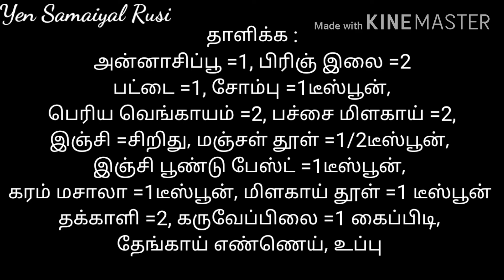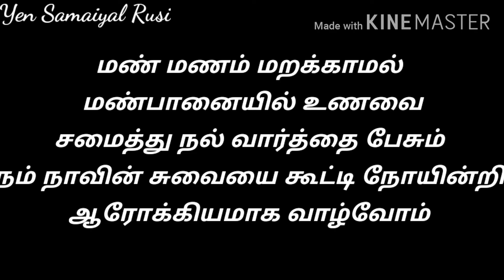Naatu Kozhi Kuzhambu